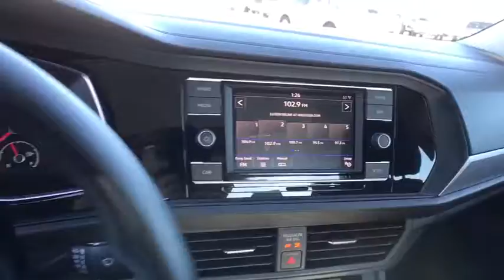2019 Volkswagen Jetta Reno, Carson City, Northern Nevada, Roseville, Sparks, NV KM106534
New  2019 Volkswagen Jetta available in Reno, Nevada at Lithia Volkswagen Reno. Servicing the Carson City, Northern Nevada, Roseville, Sparks, NV area.
2019 Volkswagen Jetta S Manual w/SULEV - Stock#: KM106534 - VIN#: 3VWN57BUXKM106534

Smart Device Integration Bluetooth DRIVER ASSISTANCE PACKAGE Alloy Wheels Turbo iPod/MP3 Input Back-Up Camera. S trim PLATINUM GRAY METALLIC exterior and TITAN BLACK CLOTH interior. SEE MORE! KEY FEATURES INCLUDE: Back-Up Camera Turbocharged iPod/MP3 Input Bluetooth Aluminum Wheels Smart Device Integration. MP3 Player Keyless Entry Child Safety Locks Steering Wheel Controls Electronic Stability Control. OPTION PACKAGES: DRIVER ASSISTANCE PACKAGE Blind Spot Monitor w/Rear Traffic Alert Heated Side Mirrors Forward Collision Warning Autonomous Emergency Braking (AEB) and pedestrian monitoring. Volkswagen S with PLATINUM GRAY METALLIC exterior and TITAN BLACK CLOTH interior features a 4 Cylinder Engine with 147 HP at 5000 RPM*. EXPERTS CONCLUDE: Great Gas Mileage: 40 MPG Hwy. MORE ABOUT US: Lithia Volkswagen of Reno sells new and used cars trucks and SUVs near Sparks and Carson City Nevada. We offer easy financing options and best in market no haggle pricing for an easy and transparent purchase experience. Our sales team is open seven days a week to help you. Just a few miles south of I-80 and downtown Sparks we are located at 7063 South Virginia Street in Reno. All prices are plus tax license smog and fees. Plus any applicable finance charges. All vehicles subject to prior sale.